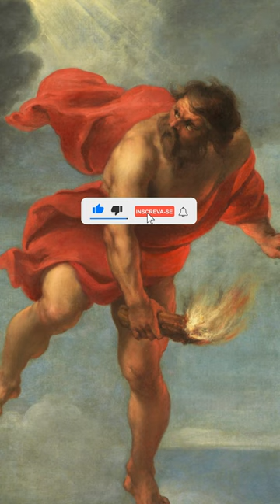O MALANDRO PROMETEU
História do Deus Prometeu.

Na mitologia grega, é um titã (da segunda geração), filho de Jápeto (filho de Urano; um incesto entre Urano e Gaia) e irmão de Atlas, Epimeteu e Menoécio.